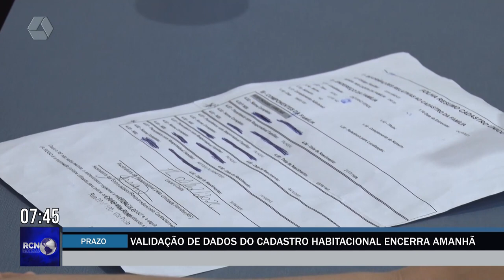Validação de dados do Cadastro Habitacional encerra nesta terça-feira